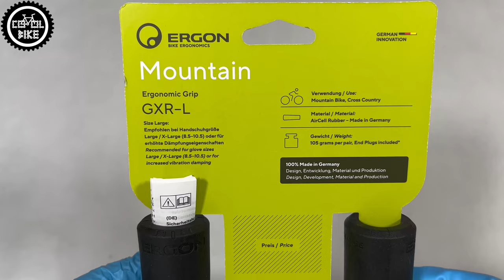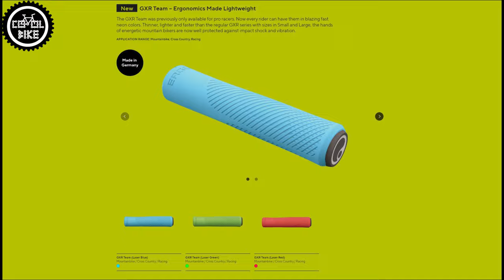CHWYTY ERGON GXR // LEPSZE OD GRIPÓW ESI ??? // RODZAJE SPECYFIKACJA WAGA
Zapraszam na prezentację chwytów Ergon GXR w rozmiarze L.